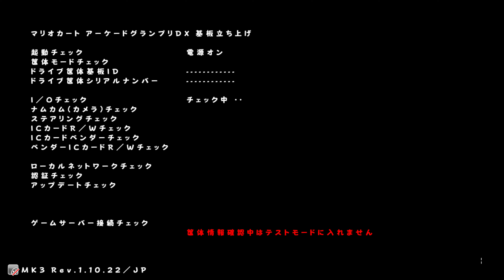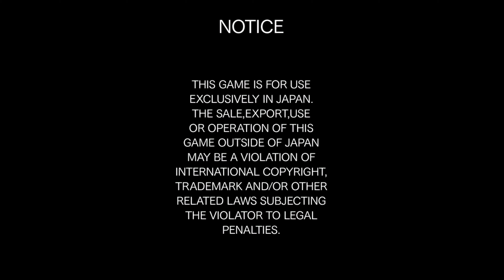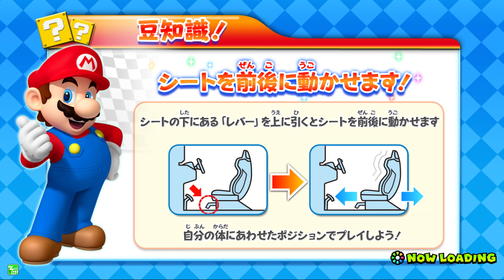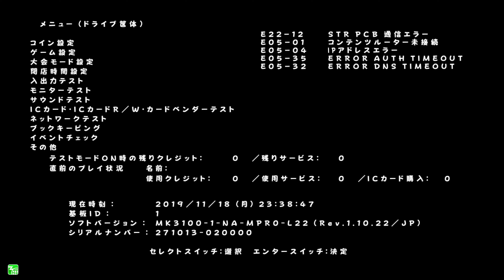Mario Kart DX Arcade GP 4k60 Gameplay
Just me Online XD